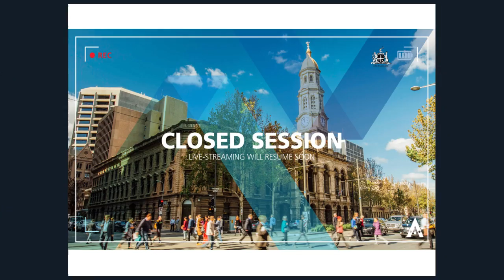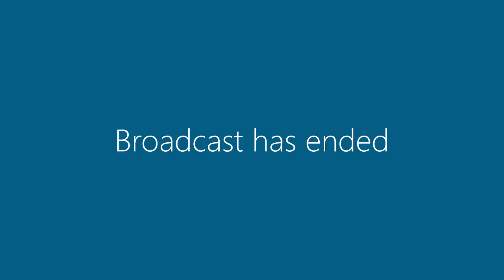7 March 2017 | Special Council Meeting